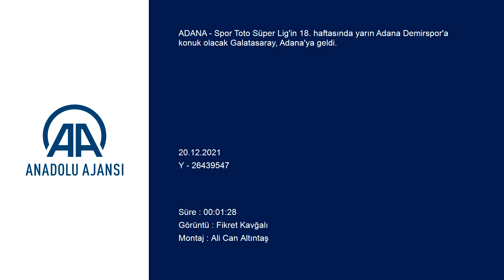Galatasaray kafilesi, Adana'ya geldi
GÖRÜNTÜ DÖKÜMÜ :
- Adana Havalimanı'na inen sarı-kırmızılı kafile
- Sarı-kırmızılı kafileyi, bir grup taraftarın karşılaması Galatasaray kafilesi, Adana'ya geldi
ADANA (AA) - Spor Toto Süper Lig'in 18. haftasında yarın Adana Demirspor'a konuk olacak Galatasaray, Adana'ya geldi.
Adana Havalimanı'na inen sarı-kırmızılı kafileyi, bir grup taraftar karşıladı. Taraftarlar, futbolcu teknik heyete sevgi gösterisinde bulundu.
Galatasaray kafilesi, daha sonra konaklayacağı otele gitmek üzere otobüsle havalimanından ayrıldı.
Adana Demirspor ile Galatasaray yarın saat 20.00'de Yeni Adana Stadı'nda karşılaşacağı müsabakada hakem Arda Kardeşler görev yapacak.